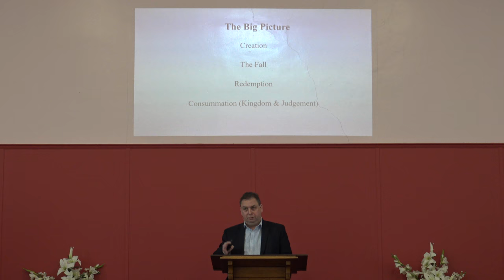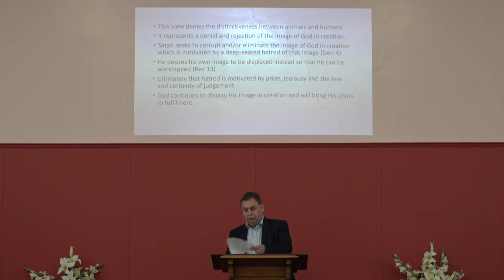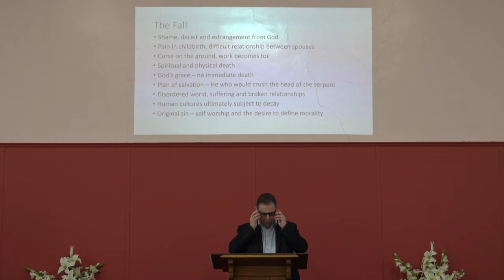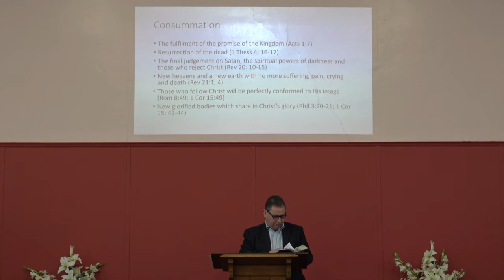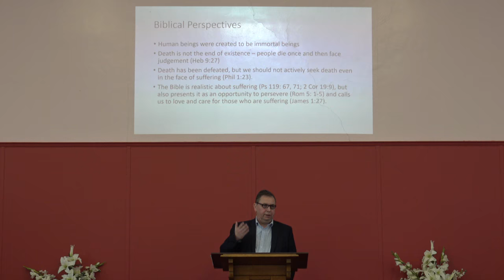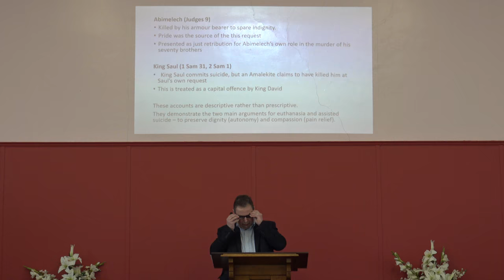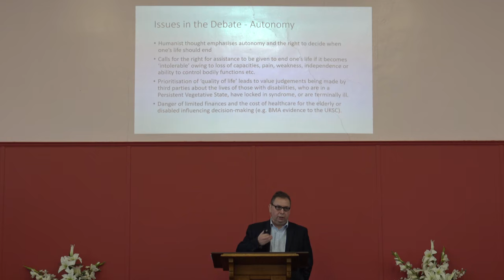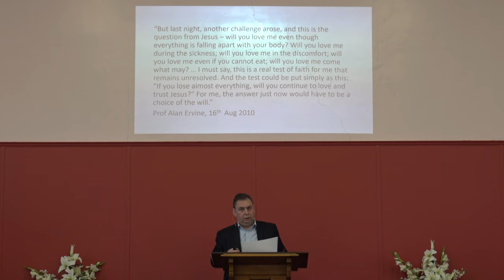Euthanasia (Part 1)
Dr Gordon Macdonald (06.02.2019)